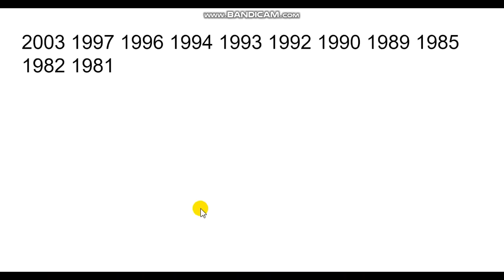What Impacts Will A Cold Summer Have on Winter? (Surprising)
Hello everybody! Today's video is a bit different as we  begin to start talking about the upcoming winter. We find out what possible impacts will a cold summer have on winter. Details in the video.

An efficient watering can.